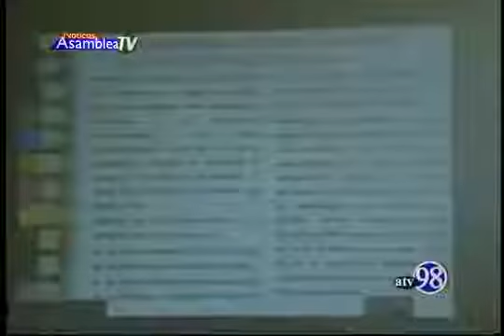Convenio sobre cobro internacional de alimentos para los niños 6/5/2014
Convenio sobre cobro internacional de alimentos paraniños con familiares en el exterior  - Carlos Emilio López
Asamblea TV